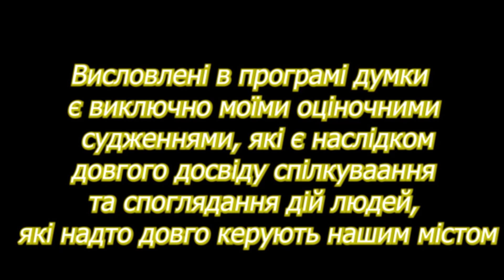Як Орлюк реагує на відставку?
Чому в Орлюка не вийшло керувати Бердичевом? Бо біля нього Побережного не було. Суб'єктивний погляд з депутатського місця.

коментуй, став вподобайку, щоб це відео бачили більше людей.

Наші реквізити: ✅ monobank: 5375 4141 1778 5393